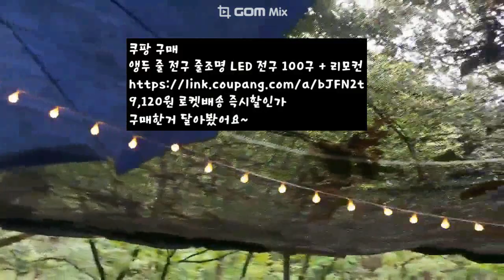파주 당일캠핑 및 취사가능한 감악산계곡쉼터펜션 양갈비와 김치전 먹고 계곡물에 발담그고 왔어요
감악산계곡쉼터펜션
경기 파주시 적성면 설마천로 152
설마리 11-27

안녕하세요~ 파주와 양주 경계
감악산출렁다리 근처에
시원한 계곡물을 즐길 수 있는
'감악산 계곡쉼터'입니다.

신축 복층 펜션과 캠핑, 야영, 계곡당일피크닉
개별바베큐, 그늘마당파쇄석, 넓은주차장
시원한 계곡물놀이가 가능한 펜션&캠핑 장소

※ 텐트, 야영, 텐트장박 환영
※ 25사단 신병교육 퇴소식 외출가족 쉴수 있는곳
※ 양주 사단에서 차로 5~7분거리(가까움)
※ 군부대 외박시 쉬어갈수 있는 펜션
※ 당일 계곡물가 자리제공(탁자, 바베큐그릴)
※ 단체모임 산악회, 시산제, 회사야유회 가능

마당복숭아나무에 핑크핑크 예쁘고 탐스러운 복 숭아들이 잔뜩열렸어요😍
따듯한불빛의 파티라 이트도 달았더니 더 아늑한분위기가 되었어요~

펜션,파쇄석텐트,
물가자리 당일피크닉
예약할수 있어요

쉼터1, 쉼터2, 쉼터3
120,000~부터150,000원
기준 2인 최대 7인

텐트사이트
50,000원
기준 2인 최대 4인

10,000원
기준 1인 최대 1인

추가 요금 정보
예약 입금순
펜션, 텐트 2인기준 추가 1인당 1만원

이용시간
체크인 14:00
체크아웃 11:00

인생 첫캠핑체험을 위해 저렴한 것들로 캠핑용품 구매한 것 정리해봅니다.

쿠팡 구매
앵두 줄 전구 줄조명 LED 전구 100구 + 리모컨
9,120원 로켓배송 즉시할인가

런웨이브 원터피자동텐트 3~4인/팝업텐트/그늘막/캠핑
 23,900원 쿠팡 적용가

디트리 반사 로프 4p + 텐트타프 고정클립 2p 세트 6,800원

브리즈문 테이퍼링 고강도 단조팩 크롬 8p + 보관용 캡 세트 6,070원

쿨맨 스틸 타프 폴대 블랙 200 반품상품 8,520원

리틀포레스트 미니타프+파우치 3x3m
색상 2.1x1.5m-블랙 반품용 12,900원

Frokom 높이조절 캠핑 롤 테이블 접이식 캠핑 롤 테이블 중형 대형 37,200원

다이소 구매
조립식 화로대(그릴메쉬)  5,000원
순간점화캠핑탄 2,000원
캠핑 코펠세트(3종) 5,000원
미니 토치라이터 2,000원

다용도 방수천막 3x3m 5천원
2WAY 램프 스탠드 폴대사이즈 92X1.2 cm   5천원
알루미늄바락막이 사이즈 약 67x24cm 8단  5천원
캠핑용 크롬망치 380g 5천원
밤에 빛을 내는 야광로프 텐트,타프 고정용 약 두께 4mm x 길이 7m  1,000원
고리가 달려있는 스테인리스 캠핑컵 용량 약 450ml 1천원